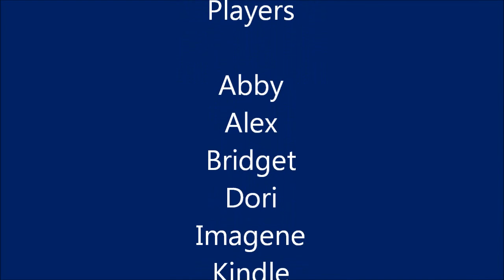Chatham Co Dream Team 2012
8-9 Girls basketball North Chatham NC